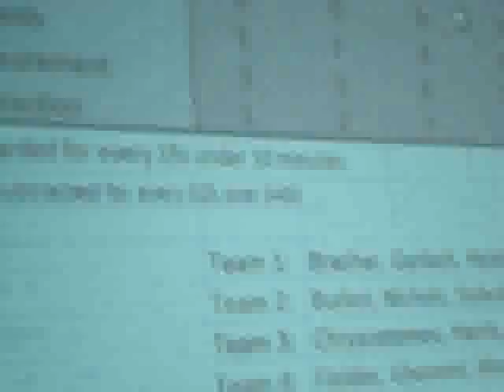Final Senior Design Robot - Ryan, Keith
This is the robot in the final competition. Points are awarded as following:
60 pts. - showing up with prototype
-3 pts. - incorrect volume
-5 pts. - incorrect can location
-1 pts. - spills(up to three possible per can)
-2 pts. - human interaction
+1 pts. - for every 15seconds under 10mins
-2 pts. - ever $25 over $400

Our Time: 6'55"
Cost: $448.60ish

I will let people compare this to my robot and tell me who the real winner is.